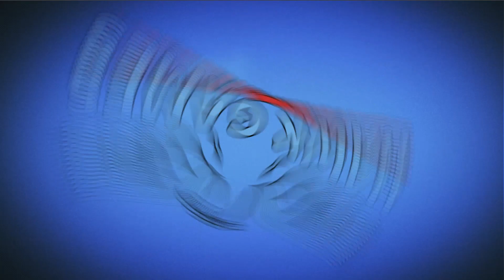Candy Crush Saga Level 870 (Candy Order level) - 3 Stars Walkthrough, No Boosters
~~ Hawk Games